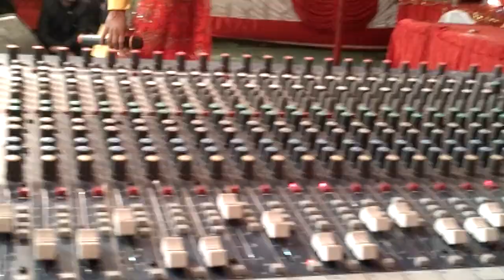Singer || Kumar Ravi || Doalat be mil jandi